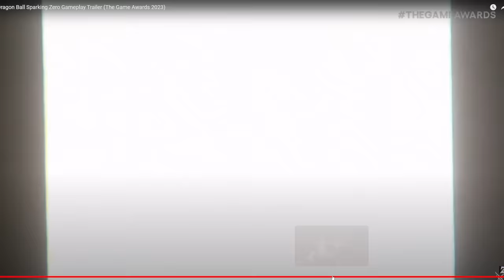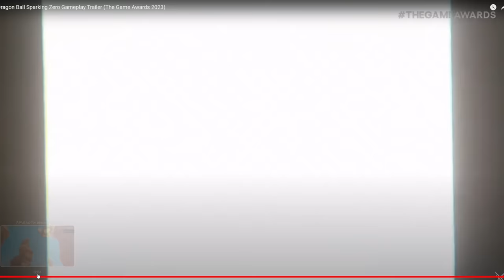THE NEW DRAGONBALL GAME IS HERE (REACTION)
Dragonball sparking zero aka Dragonball Budokai tenkaichi 4 is finally here as they have revealed a new trailer at the game awards! This trailer shows everything from goku and vegeta to new characters like Dbs broly, Frieza, and even jiren and bergamo!? This game is looking amazing so I just knew I had to react to Dbz Sparking zero immediately! I am insanely hyped for this!